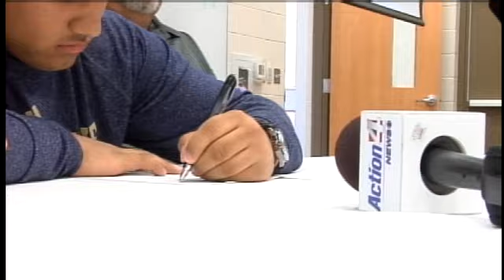Mercedes DL Signs With Howard Payne Football